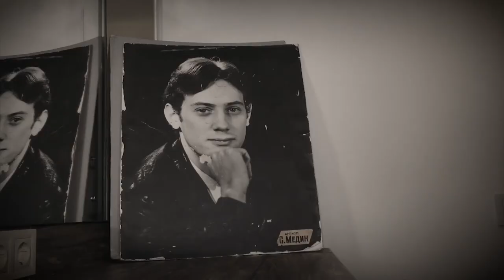Під рампою "Медін"